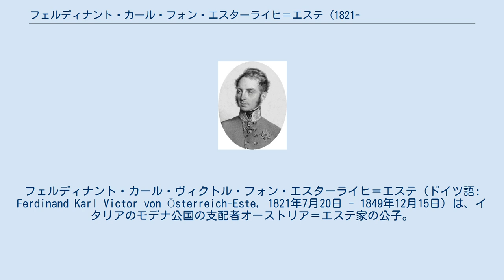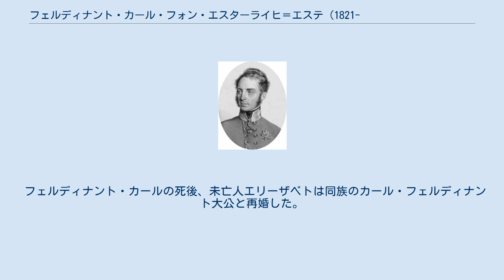フェルディナント・カール・フォン・エスターライヒ＝エステ (1821-1849)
フェルディナント・カール・ヴィクトル・フォン・エスターライヒ＝エステ（ドイツ語: Ferdinand Karl Victor von Österreich-Este, 1821年7月20日 - 1849年12月15日）は、イタリアのモデナ公国の支配者オーストリア＝エステ家の公子。
 イタリア語名はフェルディナンド・カルロ・ダスブルゴ＝エステ（Ferdinando Carlo Vittorio d'Asburgo-Este）。
 モデナ公フランチェスコ4世とその妻でサルデーニャ王ヴィットーリオ・エマヌエーレ1世の娘であるマリーア・ベアトリーチェの間の次男として生まれた。
フェルディナント・カールは1848年革命の時期、オーストリア軍人としてイタリアとハンガリーの戦場で戦い、最終的には陸軍中将にまで昇進した。
さらに、オーストリア軍第26歩兵連隊の連隊長でもあった。
また、オーストリア皇帝フランツ・ヨーゼフ1世の即位をプロイセン王国政府に知らせるため、ベルリン宮廷に特使として派遣されている。
 ブルノに滞在していたときに気分が悪くなり、チフスに感染していると診断されたが、姉マリア・テレジアの看病も空しく診断からわずか5日で急死した。
28歳の若さだった。
遺骸はモデナのサン・ヴィンチェンツォ教会に安置された。
 1847年10月4日にシェーンブルン宮殿において、同族のハンガリー宮中伯ヨーゼフ・アントン大公の娘で又従妹にあたるエリーザベト・フランツィスカと結婚し、間に娘を1人もうけた。
 フェルディナント・カールの死後、未亡人エリーザベトは同族のカール・フェルディナント大公と再婚した。